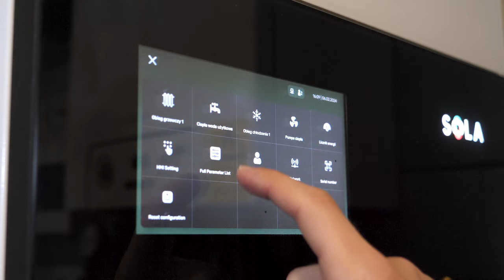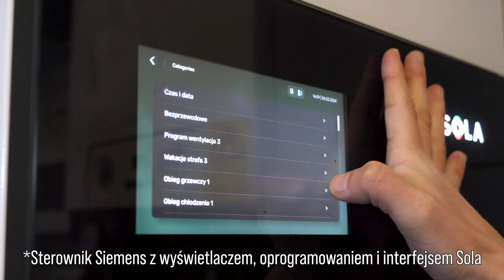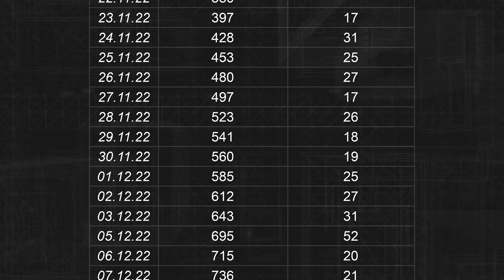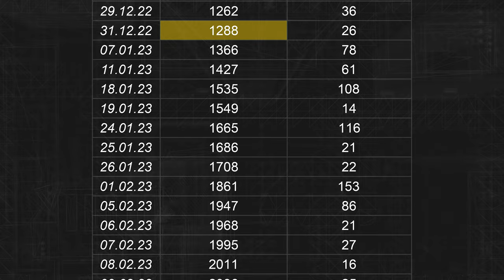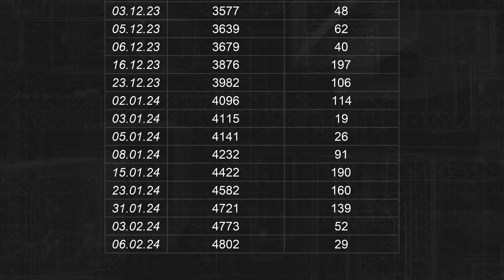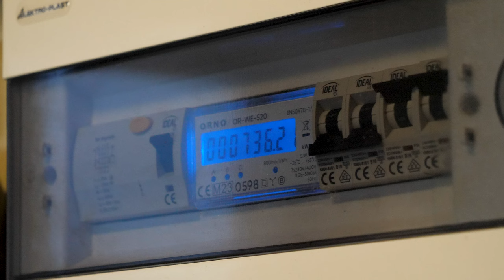Ile prądu zużyła POMPA CIEPŁA w sezonie?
W materiale udowadniamy, że ogrzewanie pompą ciepła nie tylko może, ale POWINNO być ekonomiczne z założenia funkcjonalności tego typu urządzenia. Muszą być jednak spełnione odpowiednie warunki: potwierdzona jakość używanego sprzętu oraz standardy wyposażenia domu, w którym pracuje. Jakie są zatem warunki, które sprzyjają ekonomicznej eksploatacji? Zapraszamy na film.